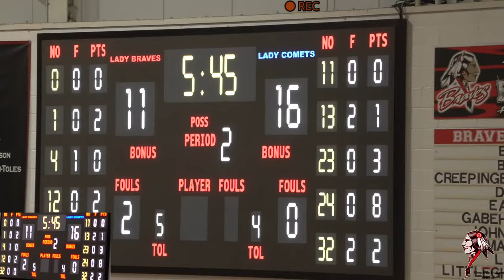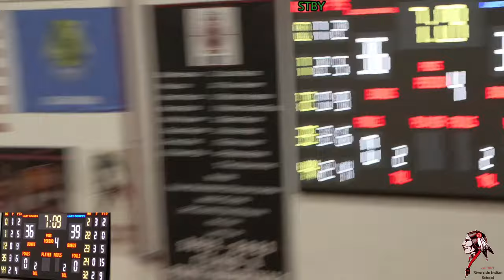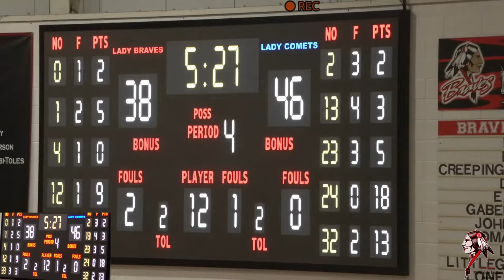2024/02/08 Classen SAS vs RIS Girls STREAM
Classen SAS vs Riverside Indian School Girls at Anadarko, OK.
Timecode:

0:00 - 1st Quarter

Score: Classen SAS , RIS .